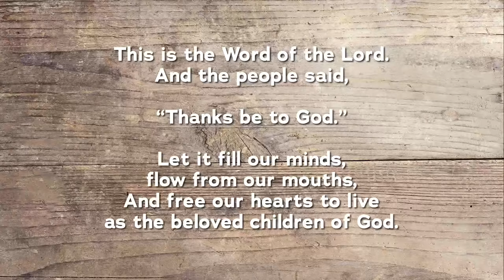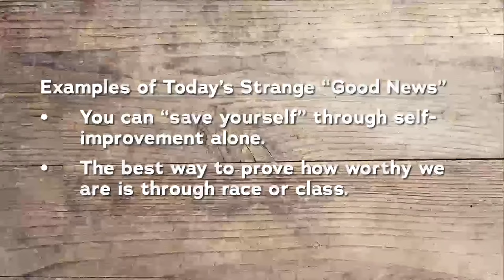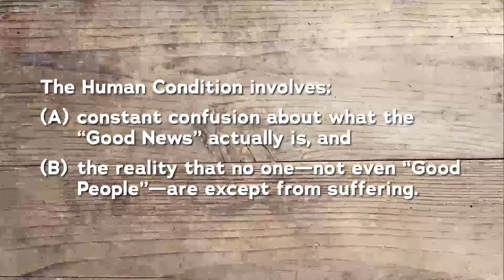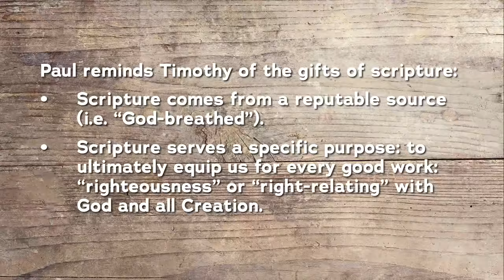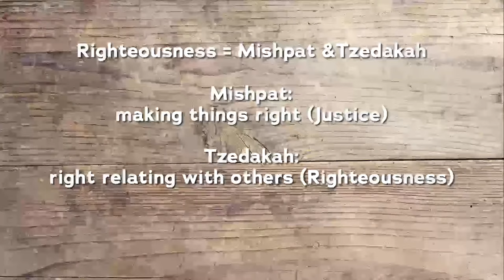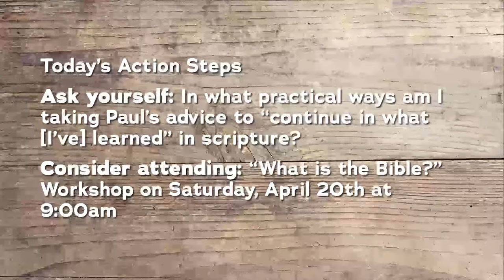"Rediscovering the Gifts of Scripture" - Pastor Micah Morgan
Learn more about Sanctuary Columbus Church, a beloved community transformed by Jesus and united in service,

Pastor Rich Johnson & Dr. Korie Little Edwards in The Elusive Dream Podcast